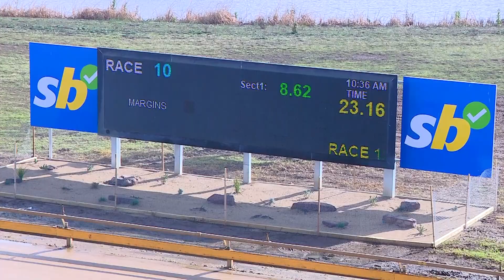GEL SAT 20 MAY 23 R10